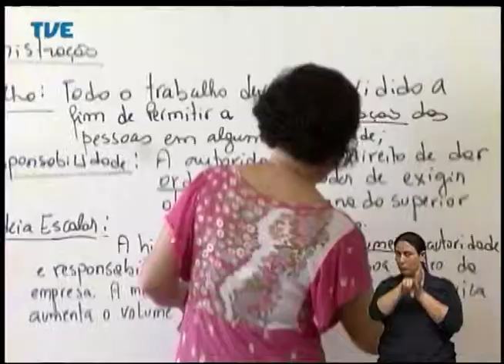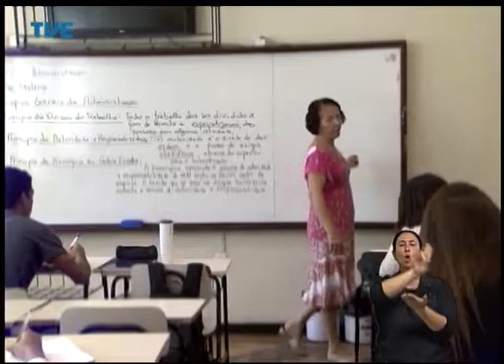Viva Bem 2050 - Envelhecimento e Aposentadoria - 14/05/14 Bloco 1